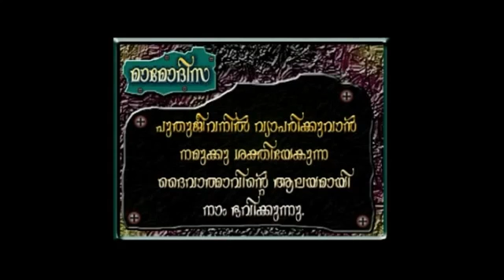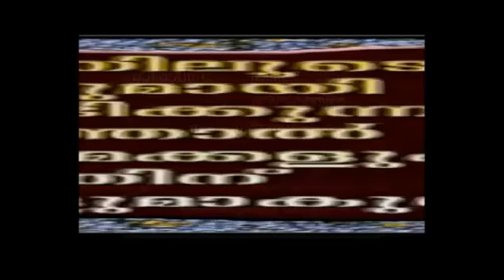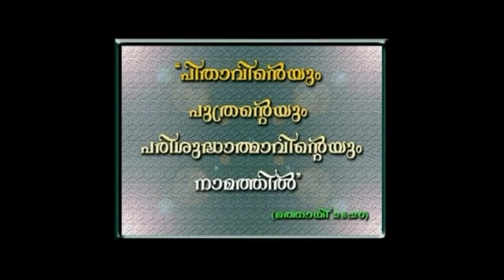Syro Malabar Catholic Qurbana explained Part 12 Malayalam